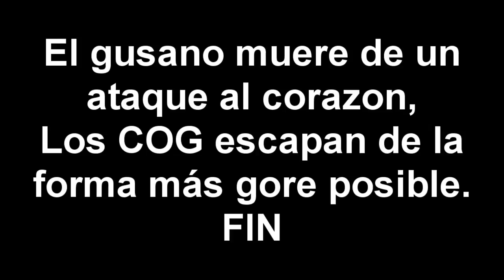Gears of War 2 - Campaña en cooperativo con DocPariolo - Acto 2: Cuevas!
Carmine muere??!!! Que giro de la historia!!

Jugamos en DIRECTO los Martes a partir de las 18:00 horario de la peninsula.

Lo anunciamos antes en twitter de todas formas.